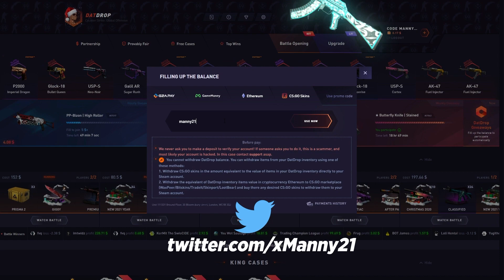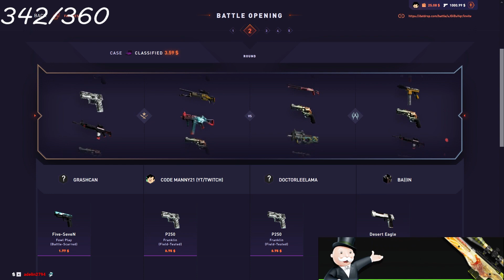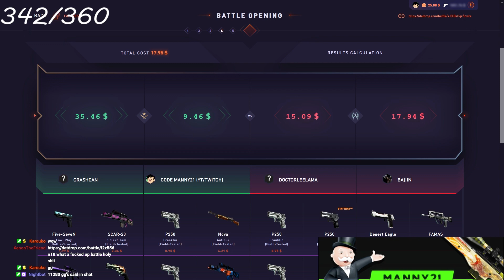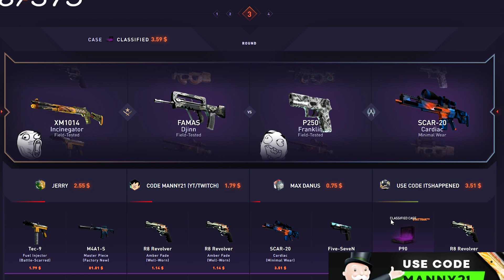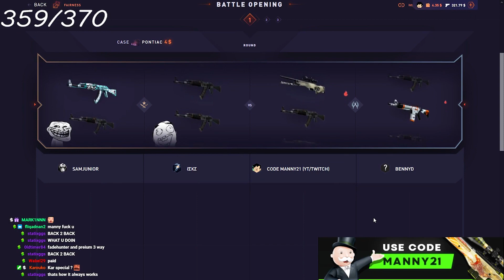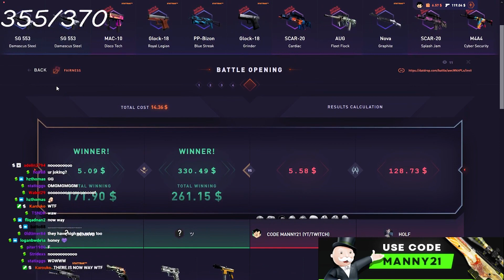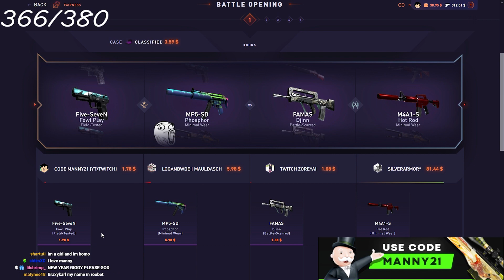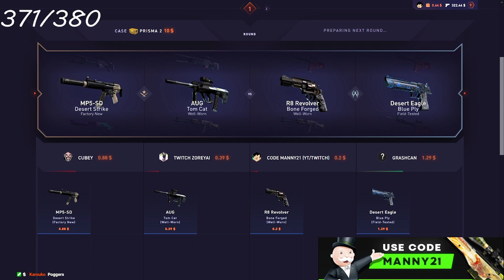A BUNCH OF CASE BATTLES THAT PAID!!! (DatDrop)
In this datdrop case opening stream highlight video is a bunch of battles that paid pretty good.

Must be 18+ to gamble to play on DatDrop, only gamble what you can afford to lose!